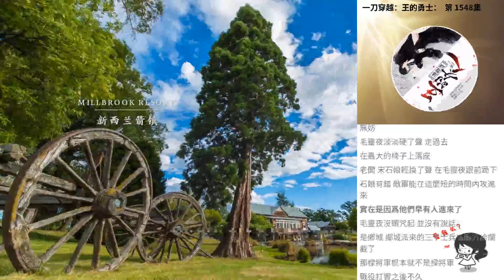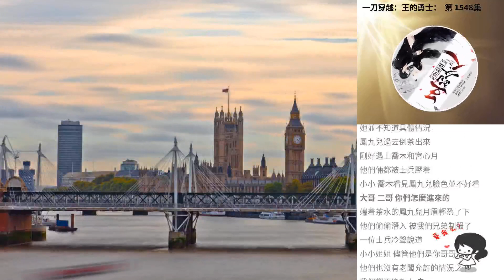一刀穿越：王的勇士： 第 1548集